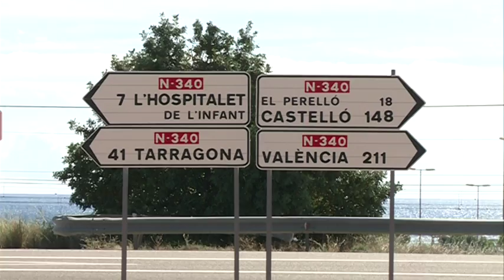Ja hi ha data per la gratuïtat de l'AP7 en trajectes del mateix dia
A partir de l’1 de gener els camions que circulen per la carretera N-340 s'hauran de desviar obligatòriament cap a l'autopista AP-7. Així ho ha anunciat aquest dilluns a la tarda el conseller de Territori i Sostenibilitat, Josep Rull, després de reunir-se amb els alcaldes del Camp de Tarragona, les Terres de l'Ebre i el Penedès afectats pel pas d'aquesta via. Entre ells es trobava l’alcalde de Vandellòs i l’Hospitalet de l’Infant Alfons Garcia.